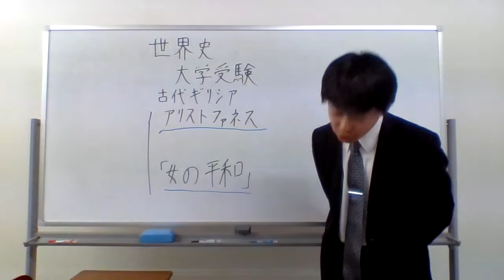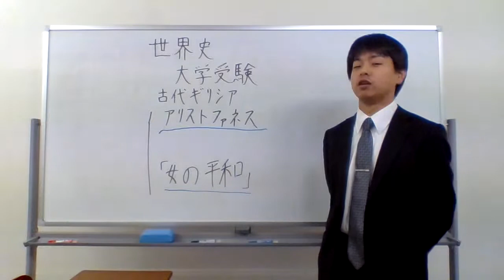世界史 大学受験 アリストファネス 女の平和